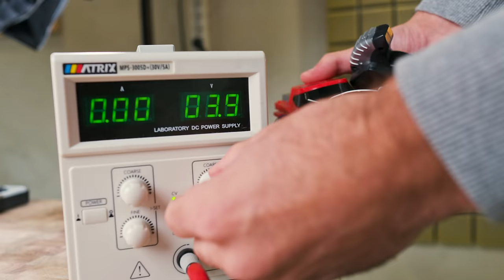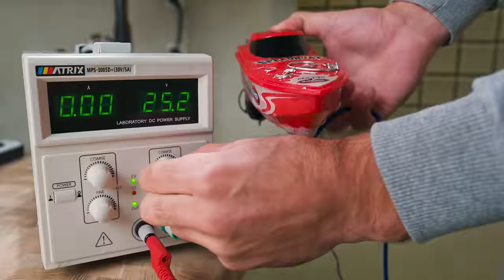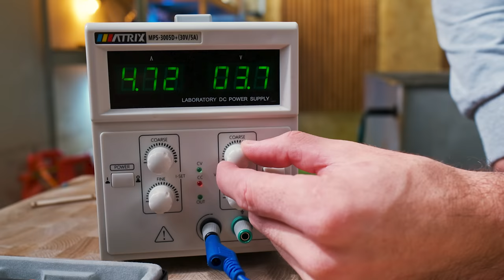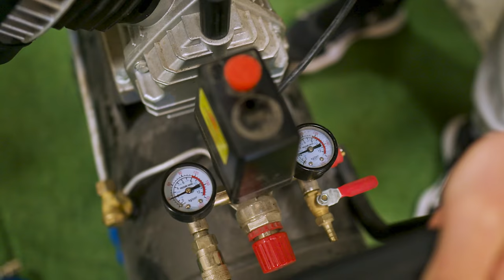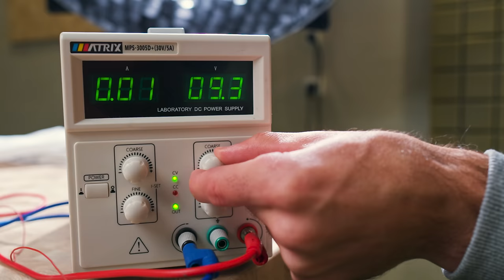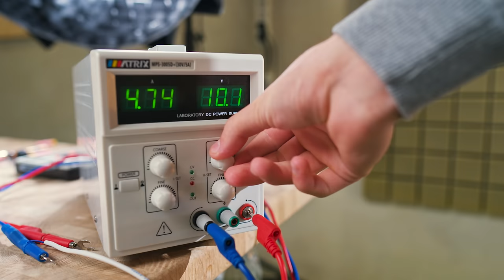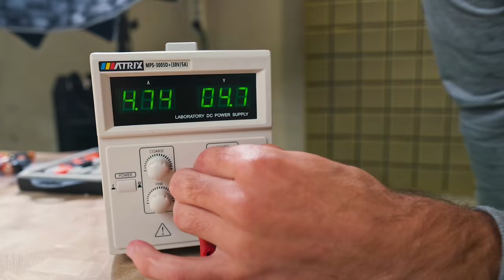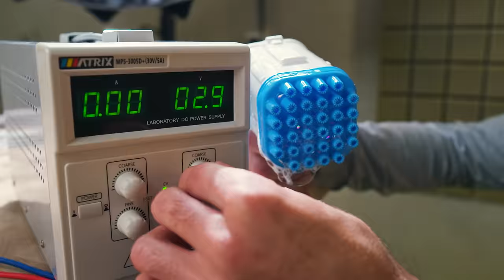I APPLIED HIGH VOLTAGE TO WATER TOYS [Dangerous]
Several toys tested with high voltage in water. And couple of toys with high pressure